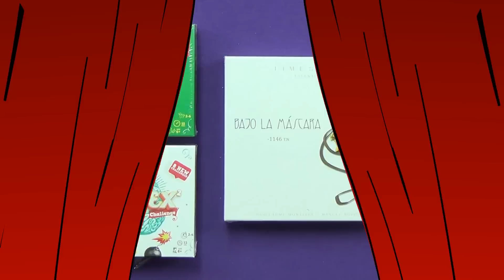IS#68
Semana de pocas cosas la de este IS#68.

Esta semana:
· Tikal (16:08)
· Alex Colt: Cadete Espacial (23:04)
· Rookie Heroes (26:04)